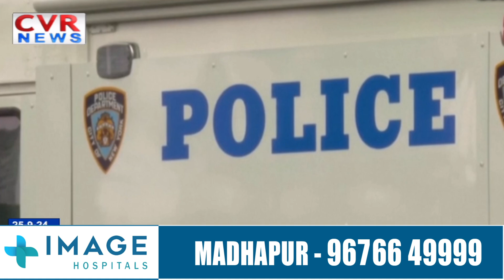Security tightened outside UN headquarters as General Assembly gets underway in New York|CVR ENGLISH